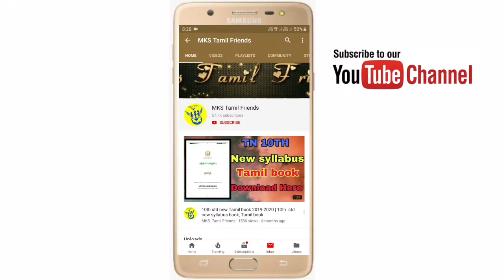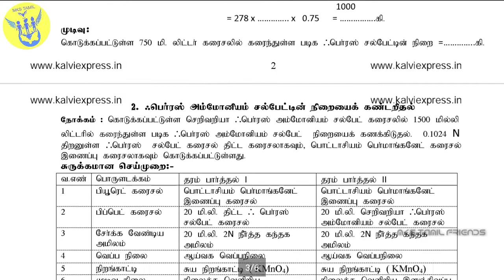12th Std Chemistry Practical Full Guide 2019-2020|Appservation|Tamil Medium|செய்முறை பயிற்சி கையேடு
பன்னிரண்டாம் வகுப்பு வேதியல் செய்முறை பயிற்சி கையேடு 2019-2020

TN 10TH | 11TH | 12TH |

📚12th Std Study Matriyals 2019 📚
Welcome to All Frds ✌

உங்களிடம் இந்த ஆப் இல்லை என்றால் ,கீழே உள்ள லிங்கை கிளிக் செய்து டவுன்லோட் செய்யவும்.

Telegram App link for Play Store in Download

Our Chennal app link _Mks study metriyals_

You Tube.